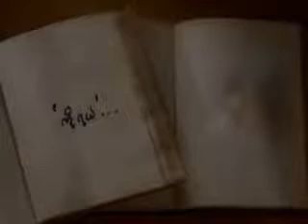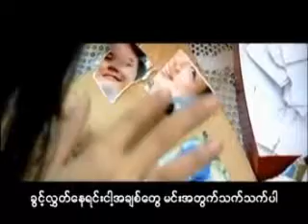...AKARY.....BRING BACK LOVE TO ME..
Myanmar lovely song and video